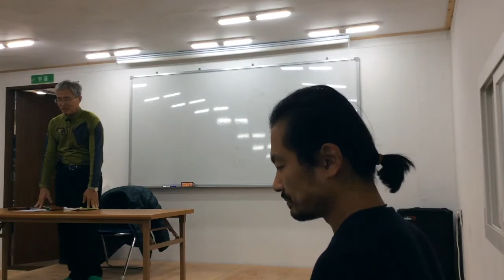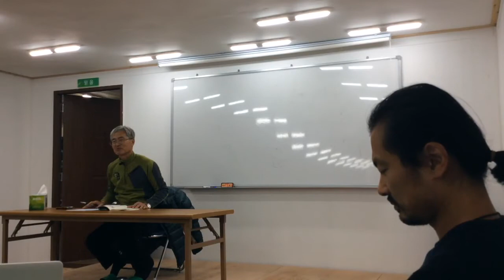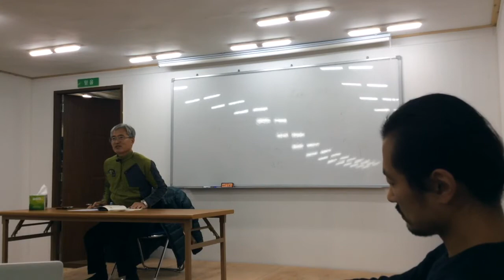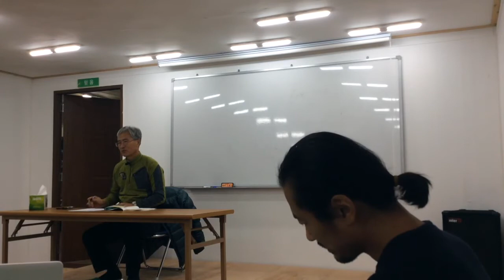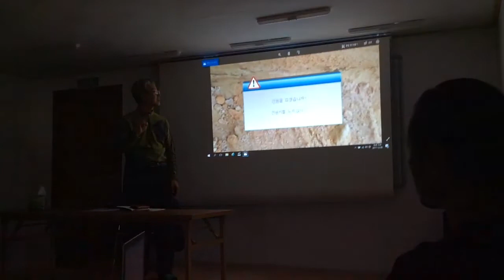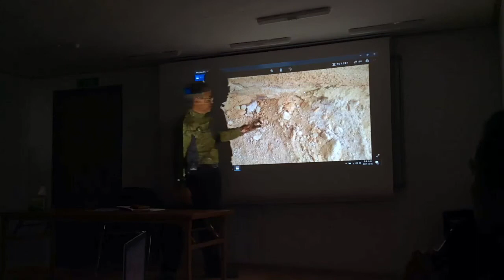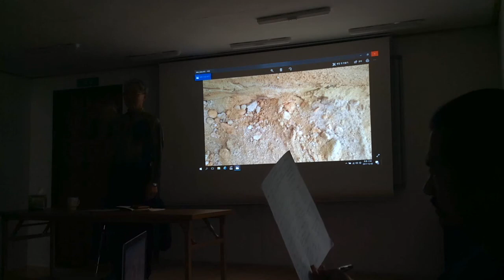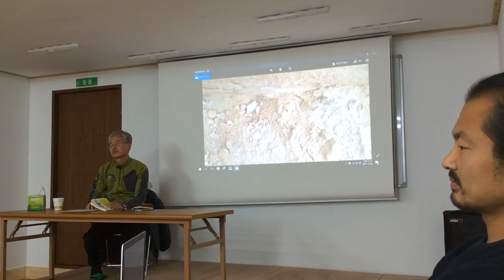PureKNF Basic Fruit Crop (4/18)